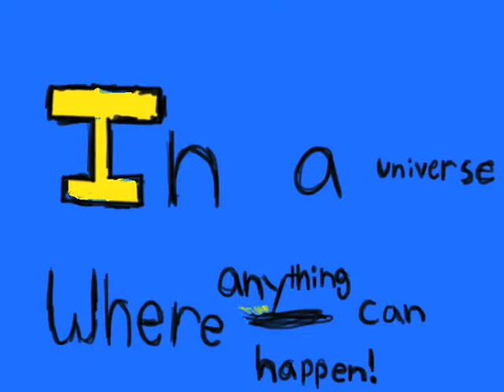Cow Gun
KL attacks Zetron with his special Cow Gun. herosoulstone Creator of Cow Gun Kaiden Lunceford. Movie Made By And Animated By Brendan Wilson